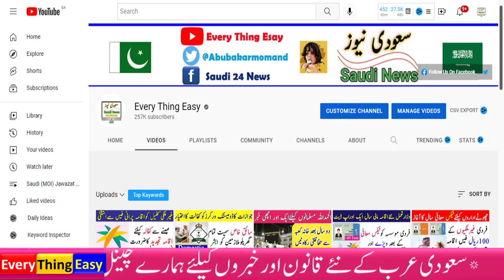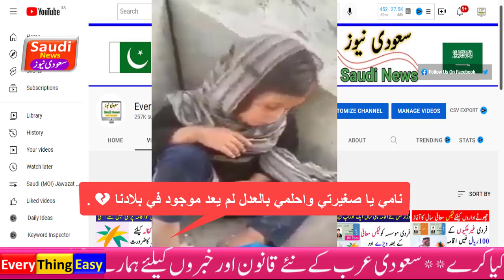Sleep my little girl and dream | نامي يا صغيرتي واحلمي | heart touching video